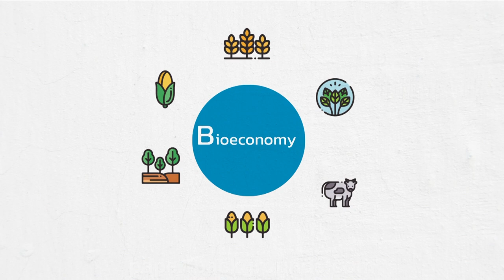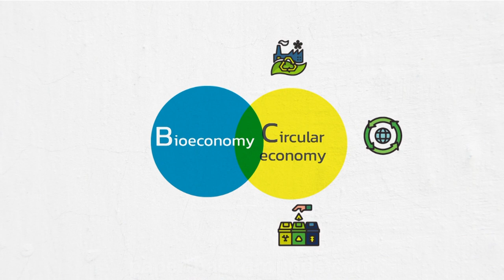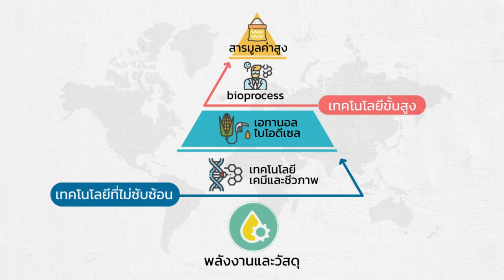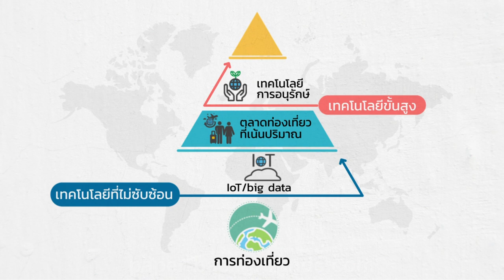BCG Economy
การพัฒนาประเทศไทยไปสู่ Thailand 4.0 ต้องก้าวข้ามปัญหา อุปสรรคต่างๆ  อาทิ ปัญหาทรัพยากรเสื่อมโทรม ขยะล้นเมือง โลกร้อน รวมถึงรายได้เกษตรกรที่ไม่เพิ่มขึ้น กระทรวงวิทยาศาสตร์และเทคโนโลยี มุ่งขับเคลื่อน BCG โมเดล รูปแบบการพัฒนาเศรษฐกิจใหม่ ที่เร่งให้เศรษฐกิจเติบโตแบบก้าวกระโดดอย่างทั่วถึง บนฐานการพัฒนาที่ยั่งยืน

BCG โมเดล สอดคล้องกับหลักปรัชญาของเศรษฐกิจพอเพียง ส่งเสริมการเติบโตโดยไม่ทิ้งใครไว้ข้างหลัง และการพัฒนาที่ยั่งยืน ภายใน 20 ปี จะสามารถสร้างมูลค่าเพิ่มให้กับสินค้าเกษตรมากกว่า 3 เท่าตัว และลดการใช้ทรัพยากรเหลือสองในสามจากปัจจุบัน

BCG โมเดล ประกอบด้วย 3 เศรษฐกิจหลัก คือ B Bio Economy ระบบเศรษฐกิจชีวภาพ มุ่งเน้นการใช้ทรัพยากรชีวภาพอย่างคุ้มค่า เชื่อมโยงกับ C Circular Economy ระบบเศรษฐกิจหมุนเวียน ที่คำนึงถึงการนำวัสดุต่างๆ กลับมาใช้ประโยชน์ให้มากที่สุด และทั้ง 2 เศรษฐกิจนี้ อยู่ภายใต้ G Green Economy ระบบเศรษฐกิจสีเขียว ซึ่งมุ่งแก้ไขปัญหามลพิษ เพื่อลดผลกระทบต่อโลกอย่างยั่งยืน